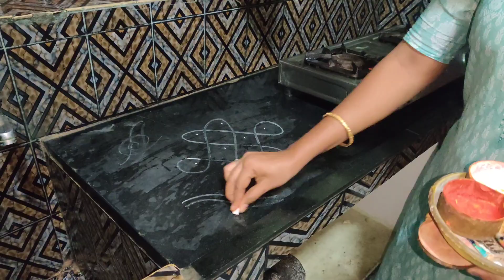మా ఇంట్లో ఉదయం నుండి రాత్రి వరకు జరిగిన పనులు || మా అల్లుండ్ల కోసం చేసిన వంటలు ||Vlog